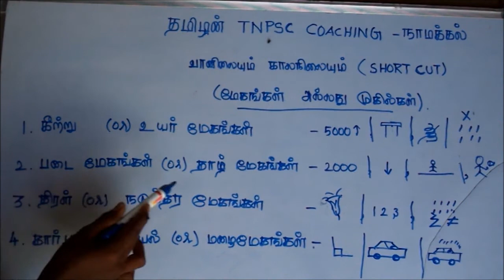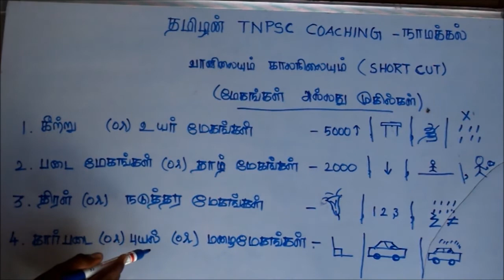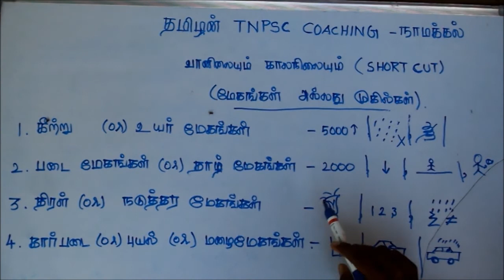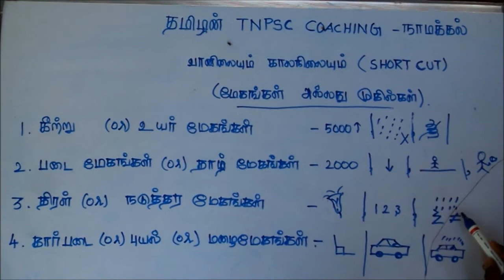TNPSC SHORTCUT வானிலையும் காலநிலையும் (மேகங்கள் அல்லது முகில்கள்)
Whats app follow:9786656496